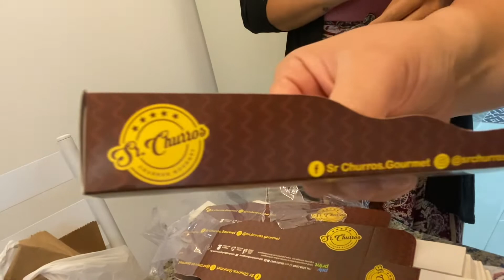Como fazer churros em casa x carrinho de churros | churros no IFood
Boaaa noite gelerinha, Td tranquilo?

Estamos estudando e trabalhando em casa pra desenvolver coisas novas e colocar vendas no Ifood.
Seja com churros no carrinho ou em casa, da pra trabalhar com ctz.

Segue mais uma experiência pra vcs.

Tmj e fiquem com Deus! obrigado a todos vcs 👏🏻🙏🏻🙏🏻